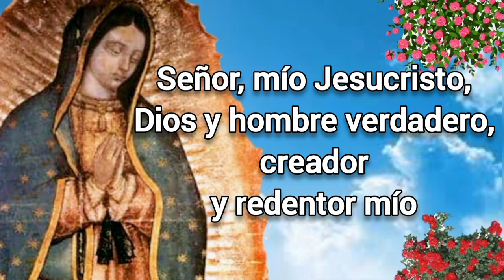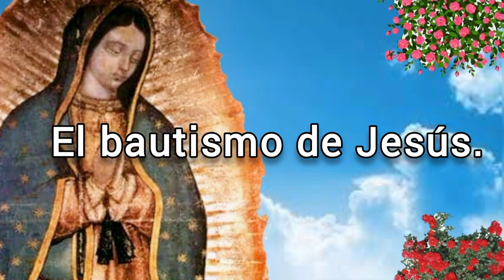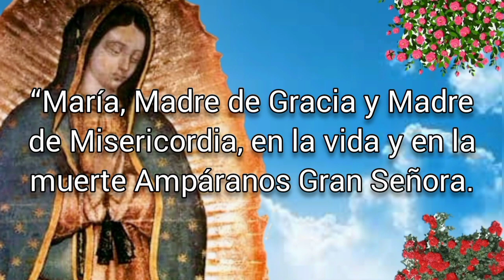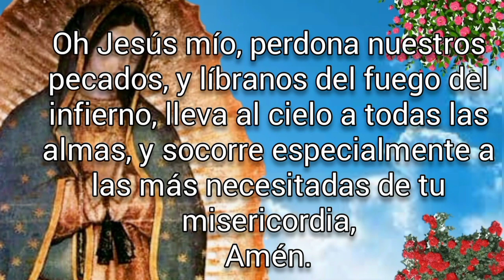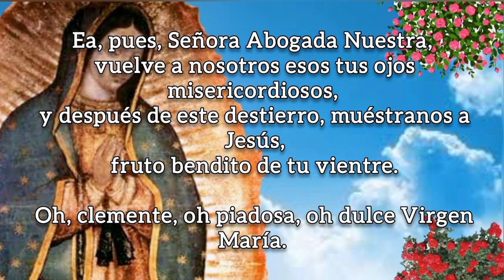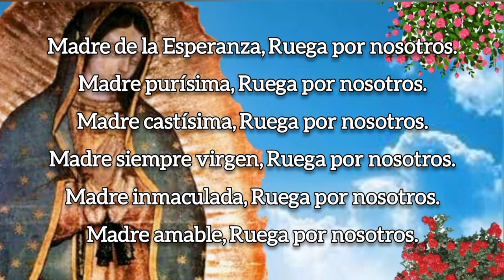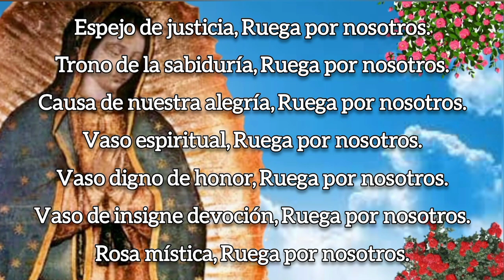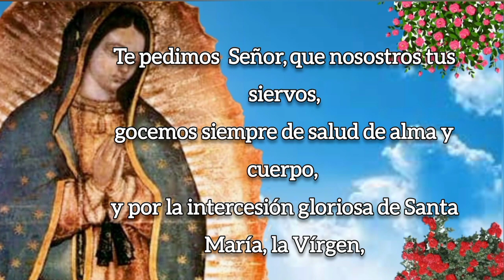SANTO ROSARIO DE HOY, JUEVES 09 DE JUNIO 2022.